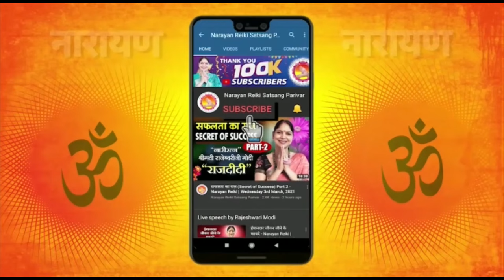कार्मिक हीलिंग की प्रक्रिया जानिए दीदी के मुख से Narayan Reiki | Raj Didi | Rajeshwari Modi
Narayan Reiki | Raj Didi | Rajeshwari Modi

नारायण नारायण।